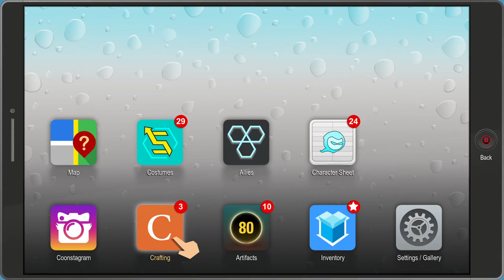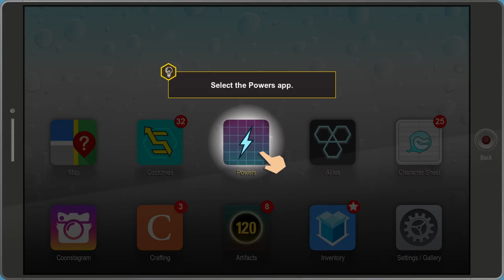South Park: The Fractured But Whole [5] Meeting of the Mind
I don't know why I'm bothering with the toilets.